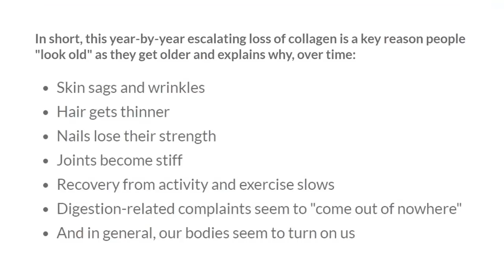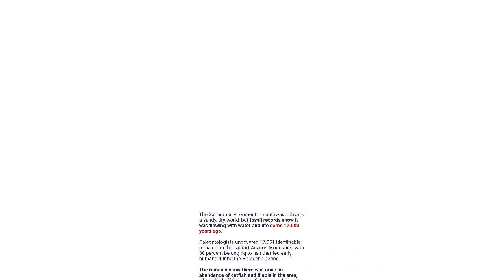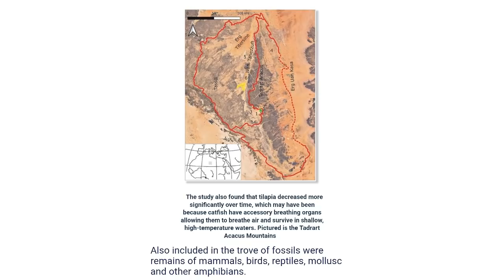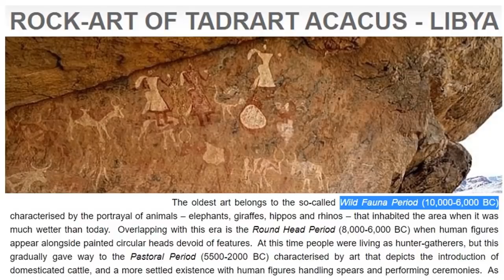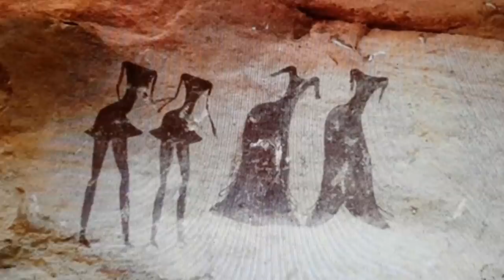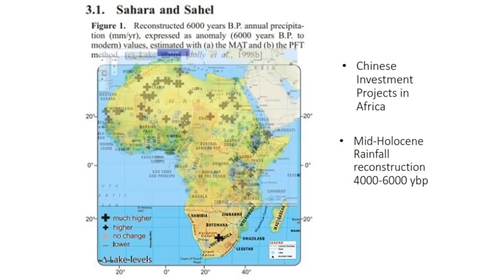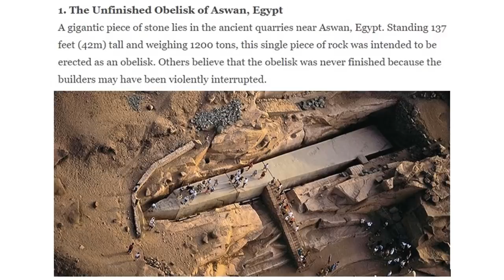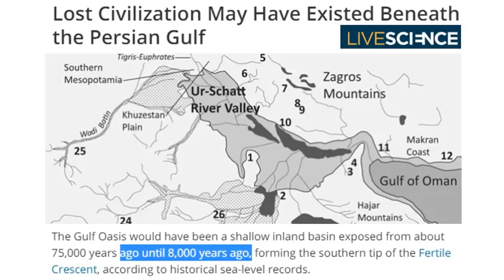Sahara Has Fish (1024)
Looking at the African Mega-Lakes which would be the largest lakes on Earth today, scientists say they found fossilized bones from tilapia and catfish, on massifs with rock carvings and stone art. Timeline seems off for fossils as well the sheer amount of caravans and trade points across N. Africa with known habitation points, vast swaths of civilization across the region and all we get is the Egyptians. I see a missing part of human history, what do you see?

The “written landscape” of the central Sahara: recording and digitising the Tifinagh inscriptions in the Tadrart Acacus Mountains
Trypillia Megasites in Context: Independent Urban Development in Chalcolithic Eastern Europe
Tower Of Jericho Is One Of The Oldest Ancient Stone Monuments
NASA image reveals remains of an ancient lake that stretched 150,000 square miles across the Sahara 7,000 years ago it would have been the world's largest today
NASA Image Reveals Remnant Of Vast Ancient Lake In The Sahara

Freedomslips.com